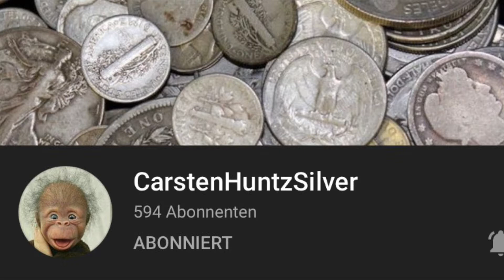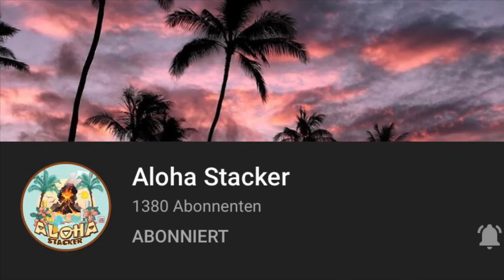eustackers Member Channels Shoutout 📢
🇪🇺 eustackers Member Channels 🇪🇺

Status: May 2021

A.S.

⚠️ I am not a financial advisor. If you are unsure of any investment decision you should seek a professional financial advisor. I am just a guy talking about coins, gold, silver and channel mail... :)